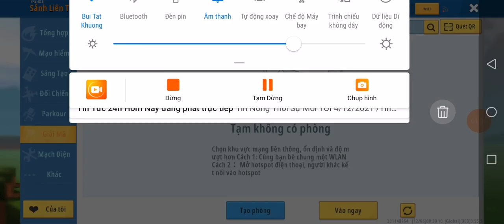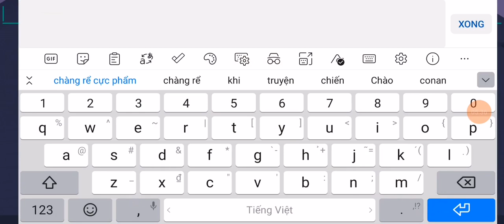khi khoa chơi map sây nhà và nhiều quái vật ối giồi ôi